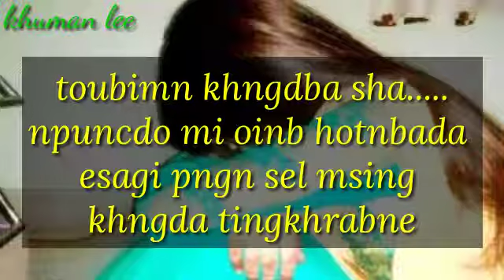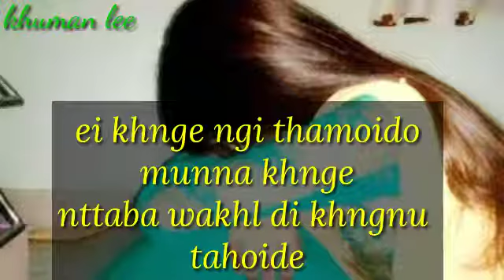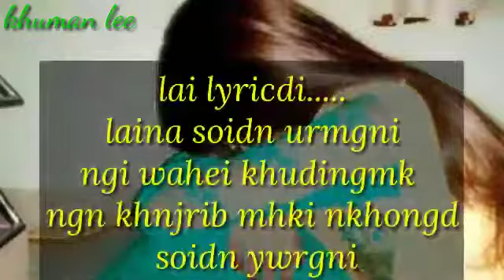Manipuri emotional dialogue new whatsappp status